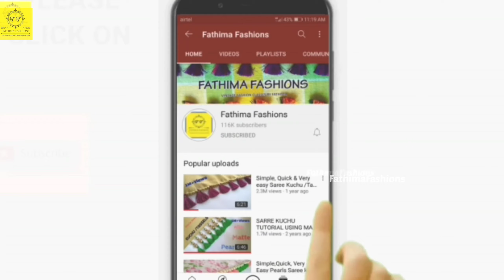OuickEasyNewPatternSareeKuchu Fast movingEasyKuchu#358#ಸೀರೆಕುಚ್ಚುTrendingKuchu ಸೀರೆಗೊಂಡೆ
About : Fathima Fashions saree kuchu channel, Where you will find saree kuchu, mats and other, I hope this video was Usefull and liked it, if you did press the thumbs up button

And thank you for reading till here...l

And thank you for reading till here...l dx